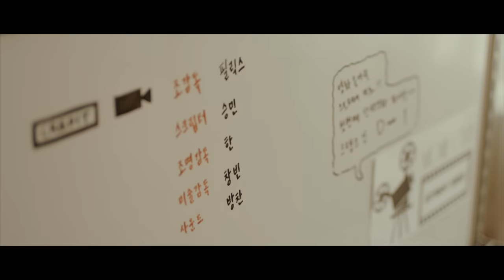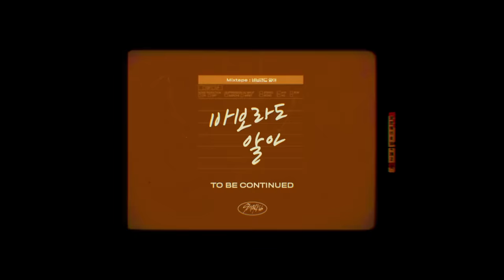Stray Kids "바보라도 알아(Mixtape : On Track)" M/V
Stray Kids(스트레이 키즈) "바보라도 알아(Mixtape : On Track)" M/V